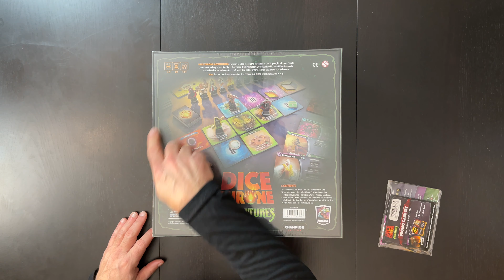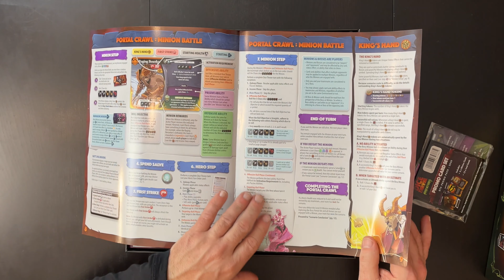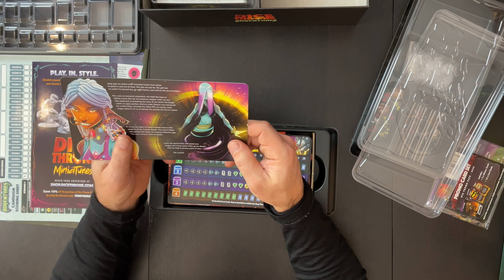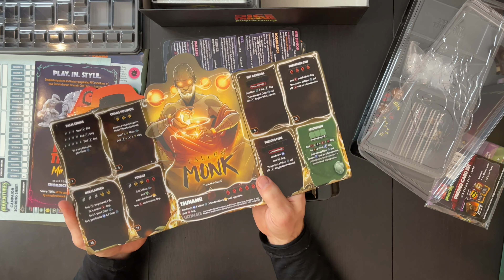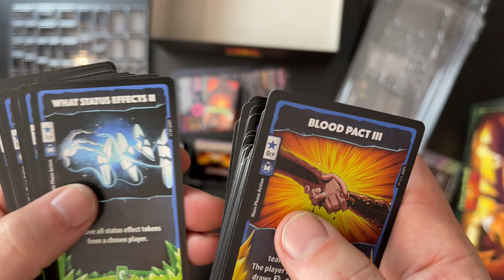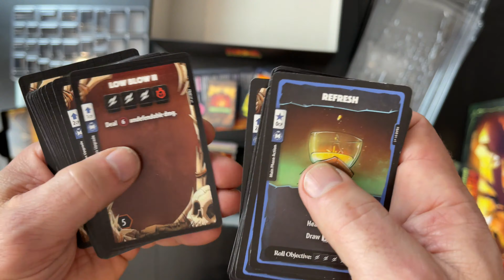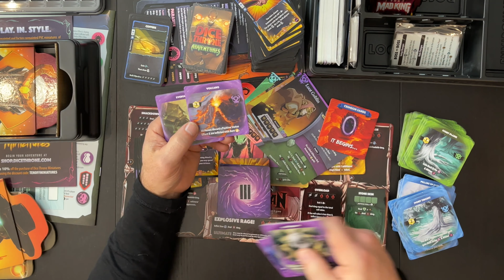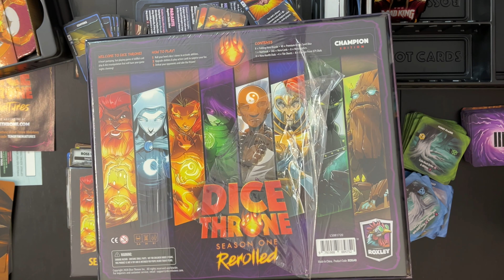DICE THRONE ADVENTURES : Le Déballage du Dimanche !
Dice Throne Adventures, la nouvelle extension du jeu de Roxley Games permettant à vos héros d'unir leurs forces pour vaincre une série d'Aventures dans une mode tout nouveau mode campagne coopératif. Un ''Dungeon Crawler'' pour 1 à 4 joueurs vous permettant d'utiliser vos héros préférés des deux premières saisons.

Voici mon déballage du dimanche de ce très beau jeu de confrontation de cartes et de dés.

Une partie en Solo vous intéresse? Laissez-moi savoir